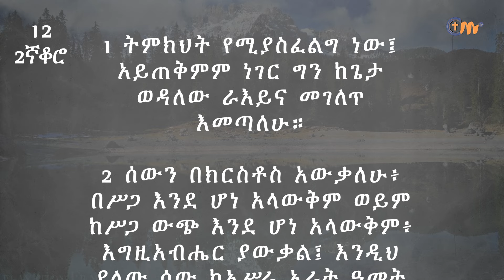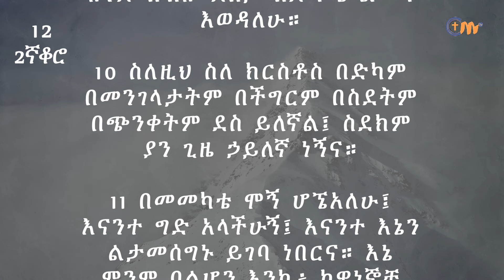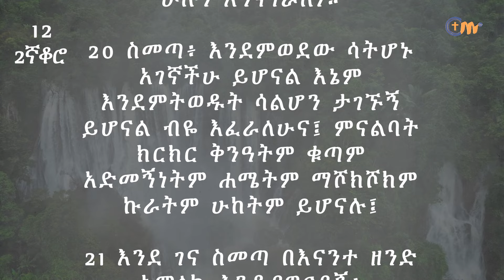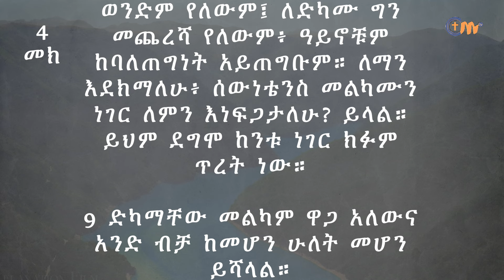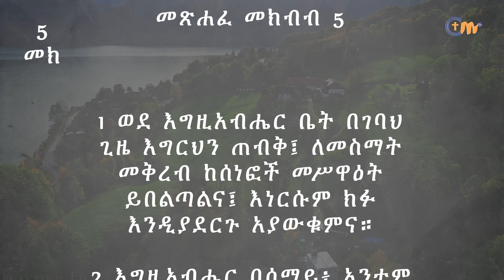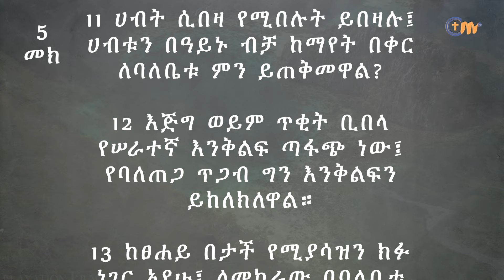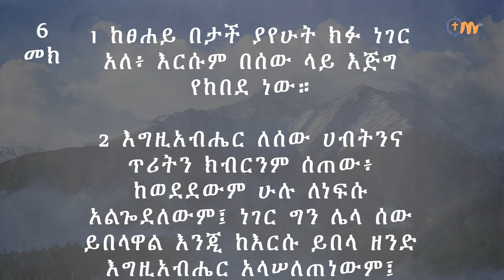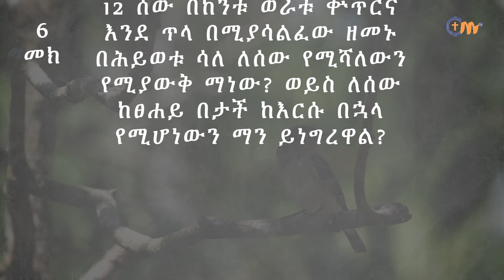ቀን 263 - መስከረም 9 የአንድ አመት የመጽሐፍ ቅዱስ ንባብ || Day 263 - Sep 19 || One year bible reading plan.